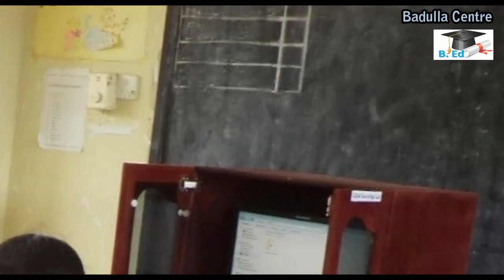Teachers Song / Badulla B.Ed Centre / speedway education 102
Teachers Song // Badulla B.Ed Centre // speedway education 102 // Farewell party 2022 // Sunday // capital city hotel // ஆ ஆ ஆ. ஆ ஆ ஆ.
முத்து முத்தான சித்திரங்கள்
இலங்கை முற்றத்தில் சிந்திய ரத்தினங்கள் (முத்து)
பற்றும் பாசமும் வைத்தவற்றை
நல்ல பாதையில் சேர்க்கும் பணி எமதே! (2)
(முத்து)
அன்னை மடியில் அரவணைத்த பிள்ளை
பள்ளி வரும் பிஞ்சு பாலகனாய் (அன்னை)
அவன் தன்னம் தனிமையைப் போக்கிடவே
உள்ளத்தில் நம்பிக்கை அன்பை ஊற்றிடுவோம் :(அவன்)  : (முத்து)
எண்ணும் எழுத்தும் உணர்ந்திடுவோம்
உள்ள தேவைகள் அறிந்து பூர்த்தி செய்வோம் (எண்ணும்)
அவன் ஒழுங்குடன் ஒழுக்கமும் பேணி நல்ல
சிந்தை ஆற்றலை தூண்டிடுவோம்
(அவன்)
(முத்து)
கற்பித்தல் கற்றல் நிகழ்ந்திடவே
நல்ல கட்டுப்பாட்டுடன் வகுப்பறையில் (கற்பித்தல்)
தினம் பெற்ற கடமையை பேணி ஏற்றே
ஞாலம் போற்றும் சமூகத்தை நாம் படைப்போம் (தினம்)
(முத்து)